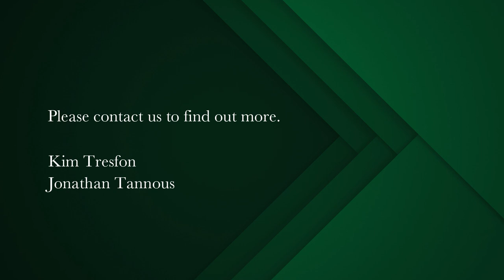6 bedroom house for sale in Bishopscourt Pam Golding Properties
Exquisite 6-Bedroom Retreat with Breath-taking Table Mountain Views and Unmatched Luxury
Step into this extraordinary Bishopscourt homestead and prepare to be transported to a realm of refined elegance and unmatched comfort. As you enter the entrance hall, a serene & peaceful ambiance instantly engulfs you, setting the tone for an enchanting experience. Immerse yourself in the magic of the inner courtyard, where topiaries, a fire pit, and the gentle sound of flowing water from two ponds create an enchanting oasis.

This stunning  home offers breath-taking views of the eastern slopes of Table Mountain, which majestically overlook Kirstenbosch Gardens. Expansive windows allow abundant natural light and the captivating beauty of the outdoors to flood every corner of the house. The grand exposed trusses and soaring ceilings evoke a sense of grandeur & spaciousness, while the skilful use of multi-textured materials, such as wood, screed, coir, & expansive glass panels, engage the senses on multiple levels. Carefully selected elements such as American shutters, lighting accents, floor-to-ceiling black aluminium doors with unique cottage pane detail, sash windows, & cosy fireplaces grace virtually every room, contributing to the overall aesthetic of the home.

Downstairs, a vast living room with polished concrete floors & stacker doors seamlessly connects to a terrace adorned with leafy vines. The terrace overlooks a crystal-clear saltwater pool framed by a green lawn, high hedges, & sphere-shaped bushes. The open-plan formal lounge features a bar area, while a sun-drenched entertainment area with a fireplace and stacker doors unveils awe-inspiring mountain views.

The open-plan kitchen, dining room, and TV room are adorned with exposed beams and yet another fireplace, creating a warm and inviting atmosphere. Arched glass framed doors, when slid into wall cavities, reveal a beautiful terrace, blurring the boundaries between indoor and outdoor living. The kitchen boasts a large, flamed granite centre island, a charming vintage SMEG oven with a gas hob and extractor, & an adjoining pantry/scullery. Additional amenities include an outside laundry & staff accommodation consisting of two bedrooms with ensuites & kitchenette/ lounge.

Each of the 6 impressive ensuite bedrooms offers underfloor heating, air conditioning, & the cosy comfort of wood-burning fireplaces. However, the double-volume master bedroom stands out as a true masterpiece, featuring a spacious bedroom with an open-plan bath and shower, his/hers vanities, & 2 separate toilets. A Juliet balcony beckons you to savour the splendid views, while a generous walk-in dressing room & an adjoining study or pyjama lounge provide ample space for relaxation and privacy.

Features include three garages, a borehole with a water purification system & automatic irrigation, insulated glass throughout to minimize heating costs, plus an inverter.  High-level security measures, including beams, electric fencing, CCTV cameras, & an upstairs security shutter, provide peace of mind for the homeowners.